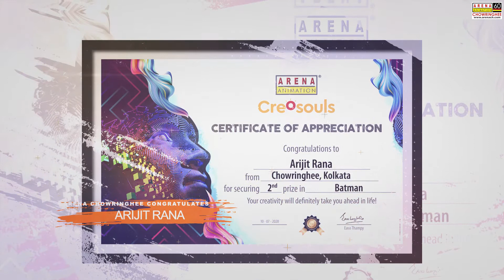The Arena Chowringhee Catalogue - Flashback 2020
Year Ends...But Memories Last Forever !
Presenting to you here is a Flashback Video that will take you back to the happenings of 2020 at Arena Animation Chowringhee.